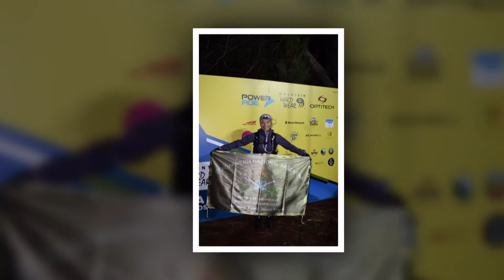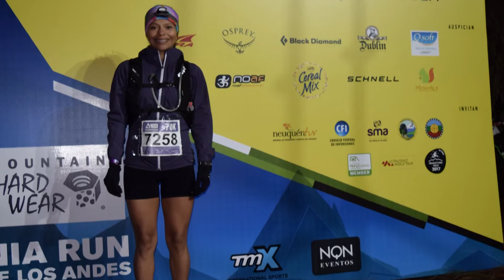GENDARMERIA PRESENTE EN EL PATAGONIA RUN